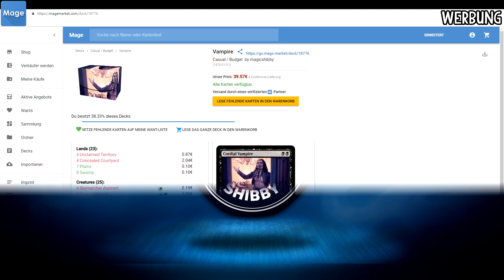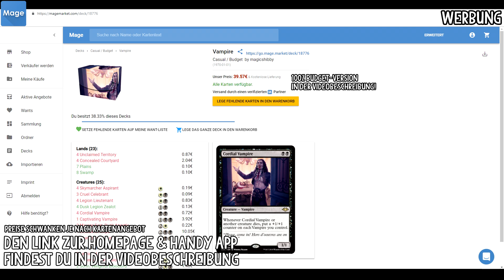Vampire (Classic Building on a Budget) | Magic: The Gathering [Deutsch | Anzeige]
Ein neues Classic Building on a Budget!

dem (mobilen) Marktplatz für Magickarten. Vielen Dank :)
Die App fürs Handy:

Werbung

Thumbnail (Sorin, Vengeful Bloodlord) Illustrated by Tommy Arnold